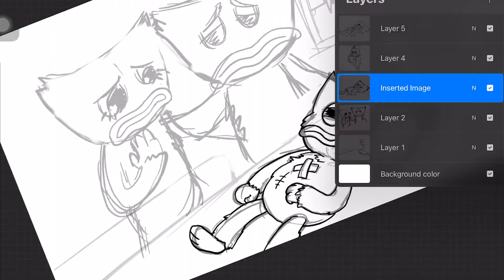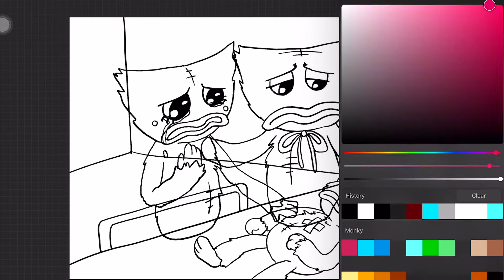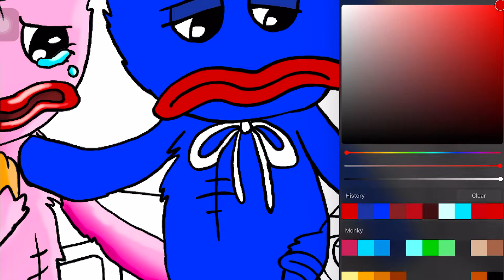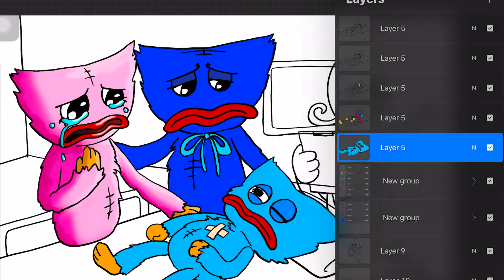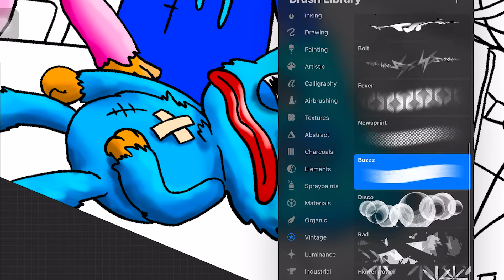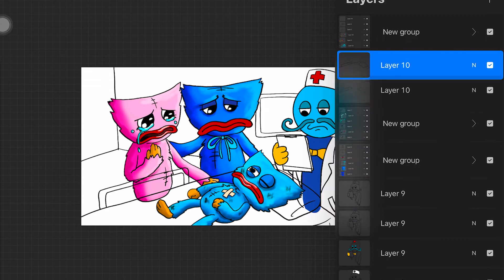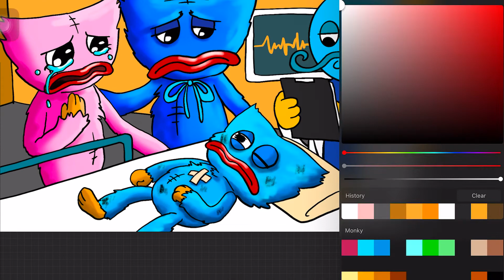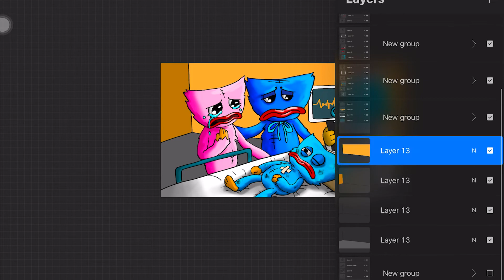How To Draw Rainbow Friends | Coloring Rainbow Friends | Sad And Horror Story In Rainbow Friends #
❤️ Welcome to Draw Rainbow Friends
 ❤️ Our channel synthesizes all the characters in famous cartoons in the form of editing, painting, drawing, shaping, ... Hope you will have interesting experiences when watching our videos. we.
Draw Rainbow Friends
How to draw rainbow friends
Rainbow Friends
Drawing Roblox Animation
Rainbow Friends
learning to draw
rainbow friends animation
rainbow friends meme
Rainbow Friends animation
rainbow friends ending